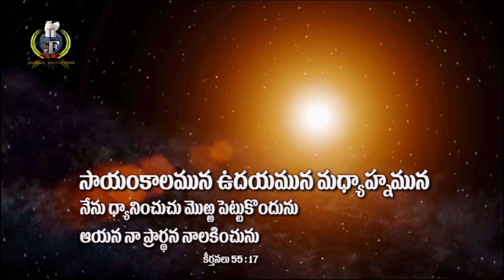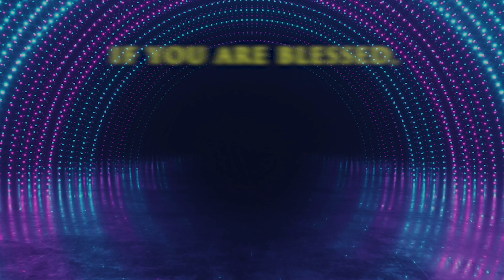Live #219 (10 FEB 21) దేవుని యొద్ద నుండి గొప్ప కార్యములు ఎదురు చూద్దాం అనుదిన ధ్యానం | Dr Jayapaul